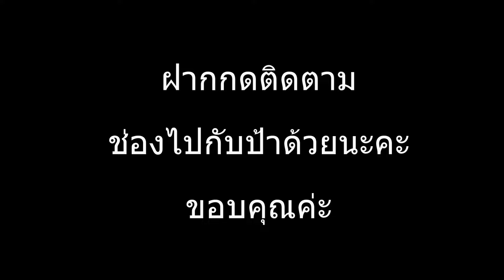ไรอัล กาจบัณฑิต คอนเสิร์ต และ FC ทริปนี้ไปกับป้ามาที่จันทบุรี คลิปยาวจัดเต็มตั้งแต่ต้นจนจบท่ามกลางฝน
00:00 - เริ่มออกเดินทาง
10:00 - ถึงกสมา รีสอร์ท จังหวัดจันทบุรี
44:25 - ชมคอนเสิร์ตไรอัลกดตรงนี้ค่ะ
คอนเสิร์ตที่จันทบุรีสนุกมากๆค่ะ ชุ่มฉ่ำกันทั้งแม่ๆและศิลปินเลย บรรยากาศเขียวขจีที่ กสมา รีสอร์ท งานนี้ต้องใส่ชุดกันฝนและรองเท้าบู้ทลุยกันมันส์สุดๆไปเลยค่ะ ไรอัลไม่ถอย แม่ๆก็ไม่ถอยค่ะ